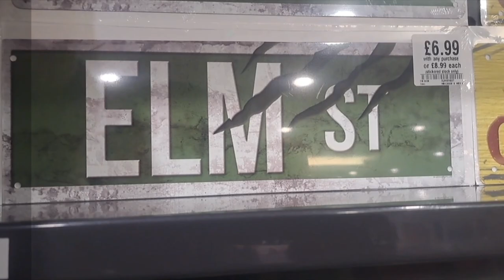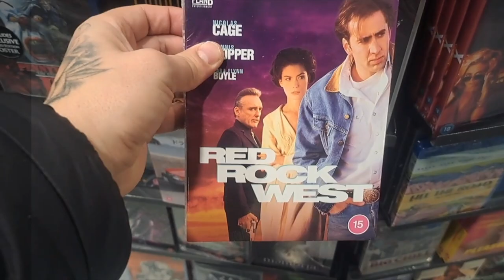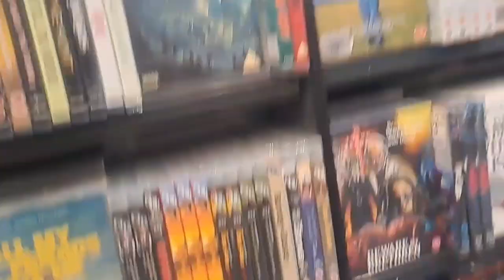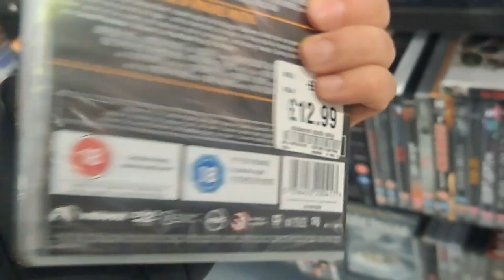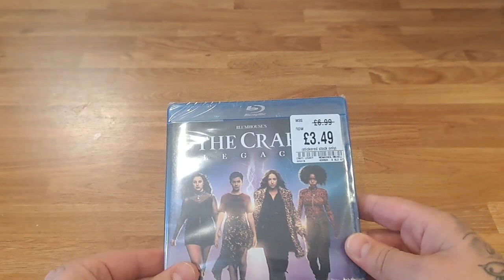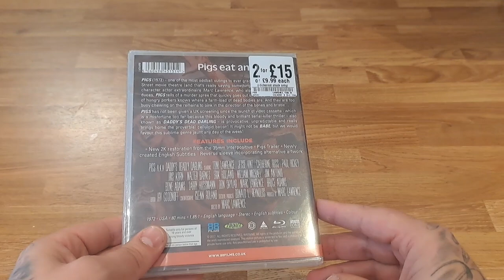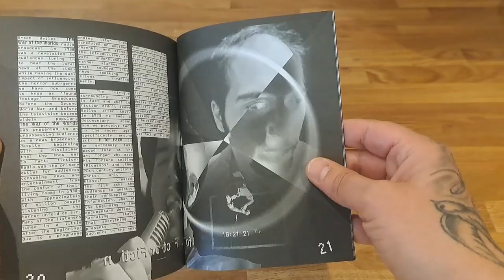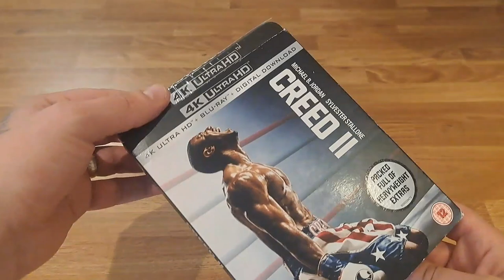HMV DVD / BLU-RAY/ 4K HUNT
Join me as I traverse my local HMV to see what's new and to search for some movie bargains.